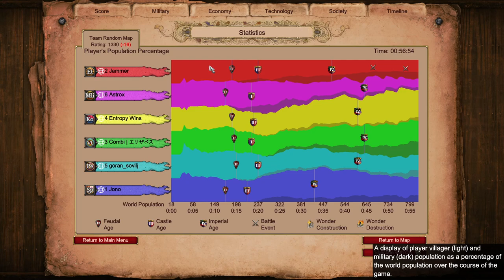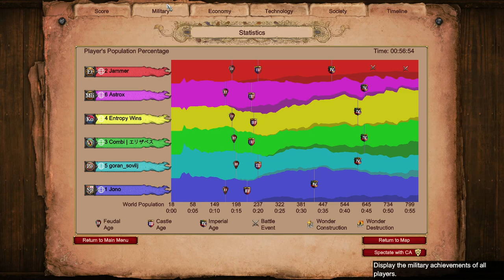Another Attempt at Nomadic Koreans | Age of Empires 2